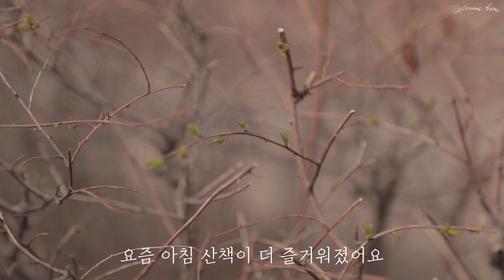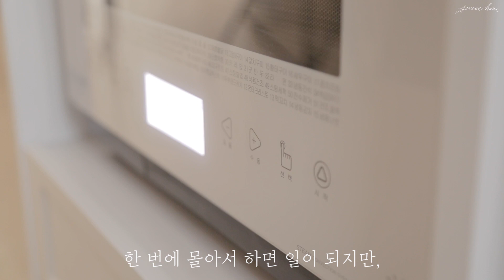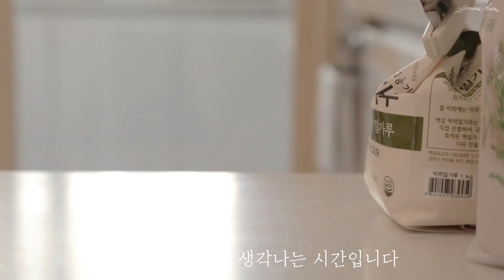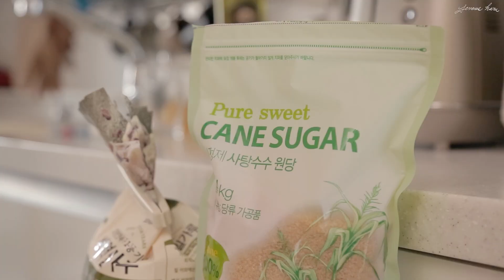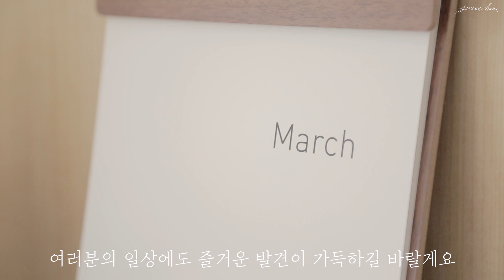SUB) 요거트 파운드케이크 만들기ㅣ저울없이 베이킹ㅣ살림꿀팁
안녕하세요 주부하루입니다

따스한 봄이 성큼성큼 다가오고 있어요
봄을 느낄 수 있었던 소소한 발견들이
마음을 더 들뜨게 하더라구요🙂

봄날 커피와 어울리는 디저트
요거트 파운드케이크를 만들었어요!
저울없이 누구나 할 수 있는 베이킹 레시피는 아래 자세히 남겨둘게요

또 알고 보면 버릴 게 하나 없는 살림 노하우를 영상으로 담아봤어요.
요즘은 발견하는 재미로 일상이 더욱 즐거워지는 거 같아요💛

이번 영상이 여러분의 살림에도 도움이 되었으면 좋겠어요
감사합니다💕

🍞요거트 파운드케이크 레시피🍞

재료: 요거트 1개, 계란 2개, 밀가루 2컵, 베이킹 파우더 1t, 설탕 1컵, 식용유 1컵, 바닐라 익스트랙1t, 버터 약간

*계량은 저울 대신 '요거트 컵'으로 합니다

1. 볼 안에 요거트를 넣는다.

2. 다른 볼에 계란 2개를 거품기로 섞은 뒤 설탕을 넣고 섞어주세요.

3. 1에 체 친 밀가루, 베이킹파우더를 넣고 준비한 계란물을 조금씩 넣으며 섞어주세요.

4. 식용유-바닐라 익스트랙을 순서대로 넣고 섞으면 반죽이 완성됩니다.

5. 버터를 바른 틀에 반죽을 넣고 180도로 예열한 오븐에 25~30분간 구워주세요.
(오븐마다 사양이 다 다르니 중간중간 상태를 보며 조절해 주세요)

*케이크가 익은 걸 확인하려면 칼이나 젓가락을 케이크 안에 넣어보세요. 묻어나는 게 없으면 완성입니다.

🎼BGM